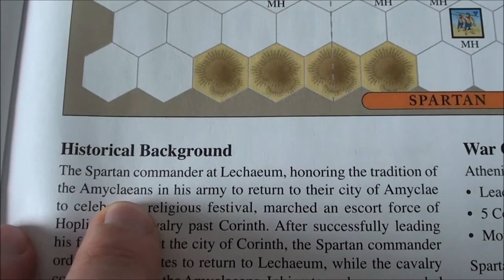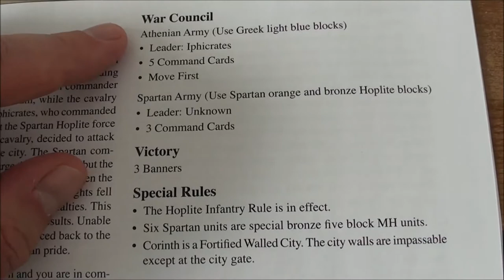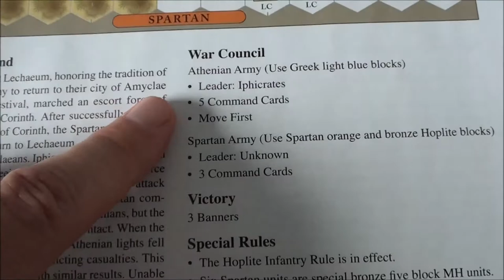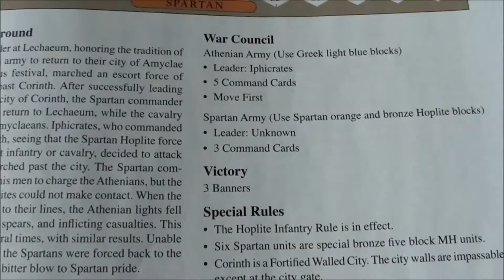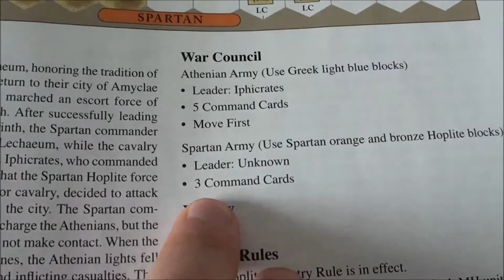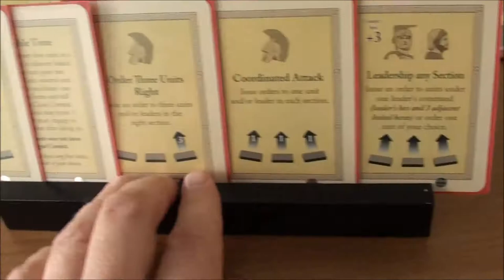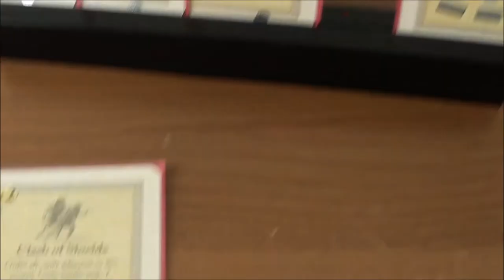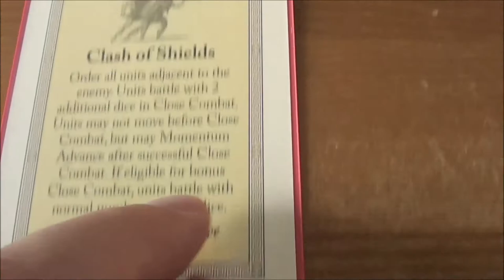C&C:Ancients: Lechaeum 391 BC (PART 1 OF 1)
I'm playing Richard Borg's Commands & Colors: Ancients in solo mode.